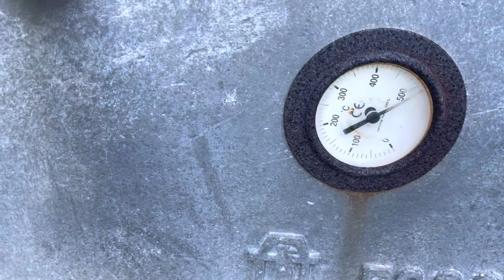ANG NAGBABAGANG APOY SA PANAHON NG TAG-ARAW